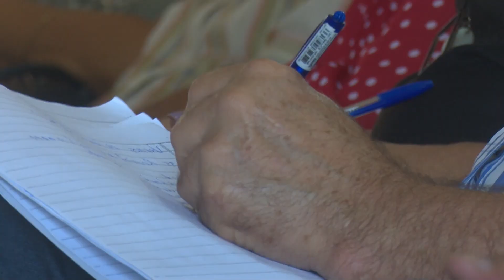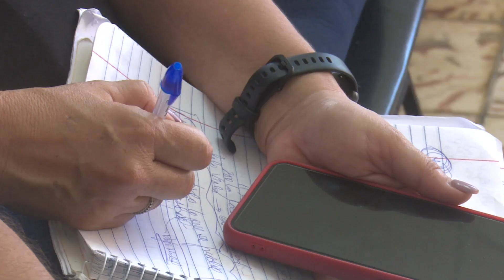Culmina Valdés Mesa visita de trabajo en Holguín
Periodista: Mariannis Alba